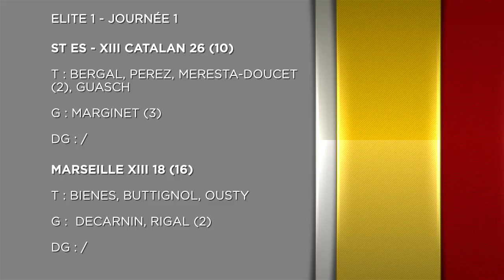Résumé St Estève-XIII Catalan vs Albi (J1)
Les plus belles actions et tous les essais du match d'Elite 1 entre St Estève-XIII Catalan et Albi le 12 septembre 2015.